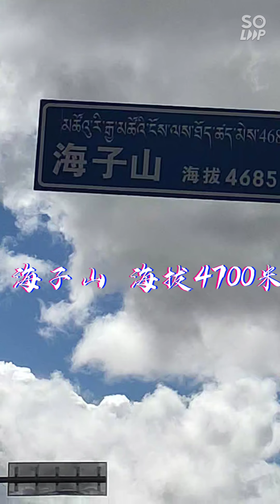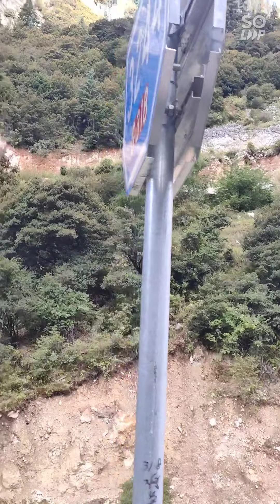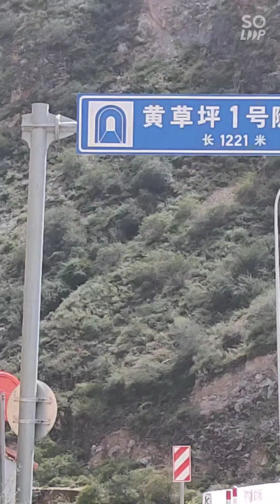Wo Ni Township to Batang The aftermath of the fall is showing(禾尼乡到巴塘 摔车后遗症尽显)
Sichuan-Tibet Route Day ((川藏线第九天)